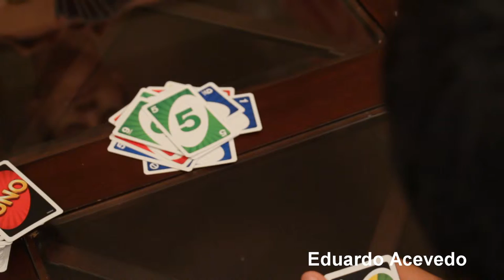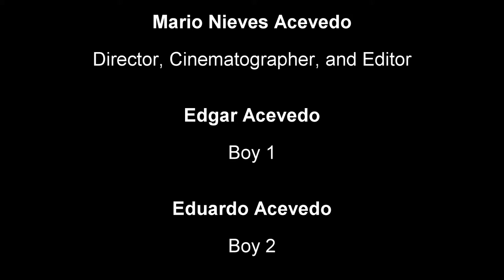This Game Sucks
Two young twin brothers get board and eventually sick of playing UNO, the card game, with each other.